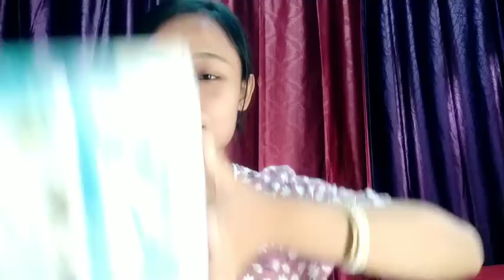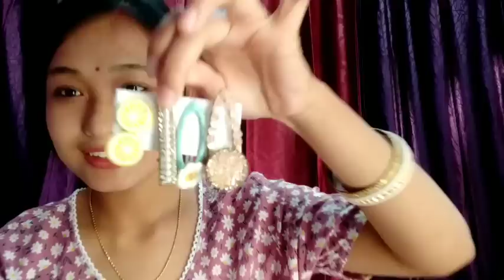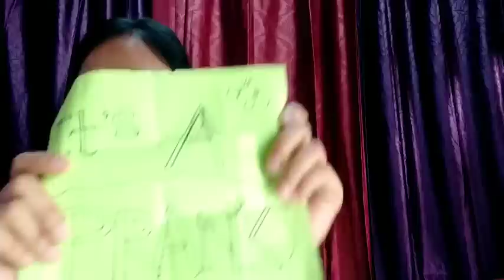Reason why I was late to upload my video// kaijak paikha ang 👰 // Merry daily vlogs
Hi everyone here I am back with a new video hope you all will enjoy watching this video. 🥰

Norok joto nono hambai ano tak swk jora norokni hamjak  ma riwoi toni mani bagwi , norok ani video wo kwtal wngui tngkha hinkhe please ano support khybai di tai ☺️share and subscribe.

Have a great day ☺️ (⁠◍⁠•⁠ᴗ⁠•⁠◍⁠)⁠❤(⁠◕⁠ᴗ⁠◕⁠✿⁠)(⁠◕⁠ᴗ⁠◕⁠✿⁠)